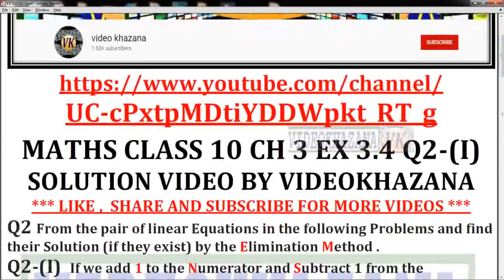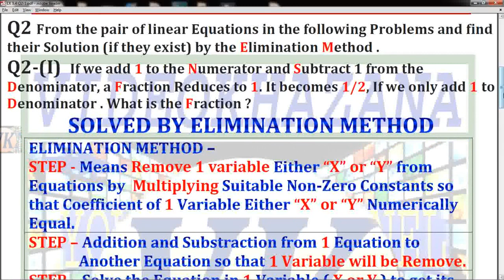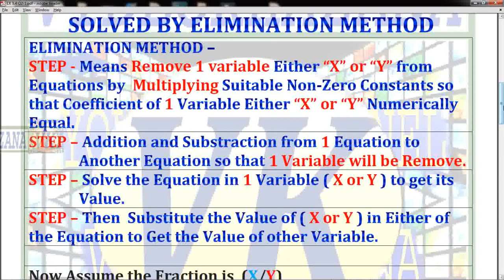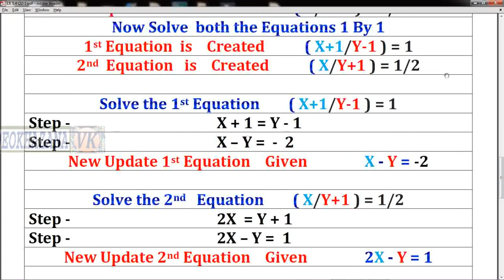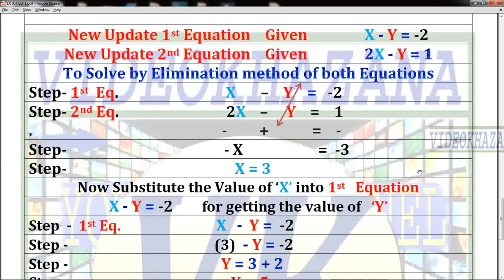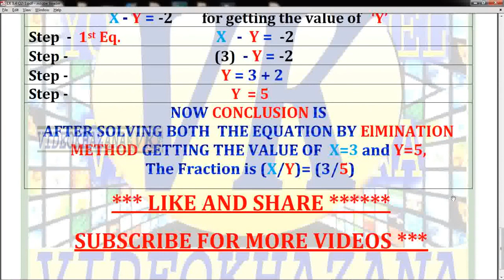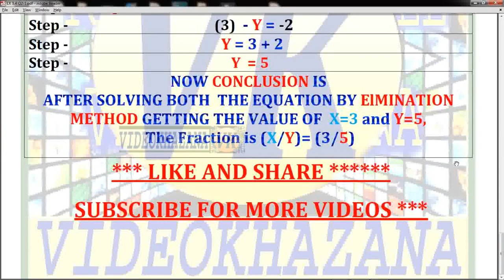NCERT| MATHS|CLASS|10|CH |CHAPTER|3|EX|EXERCISE|3.4|Q|QUESTION|2.1| SOLUTIONS VIDEO BY VIDEOKHAZANA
🔴NCERT MATHS CLASS 10 SOLUTIONS VIDEO BY VIDEOKHAZANA
🔴RECIPE VIDEO BY VIDEOKHAZANA 🔴QUICKLYS SOLUTIONS VIDEO BY VIDEOKHAZANA 🔴BY VIDEOKHAZANA 🔴SITE SEEN VISIT VIDEO BY VIDEOKHAZANA 🔴BABIES SWEET LOVE VIDEO BY VIDEOKHAZANA